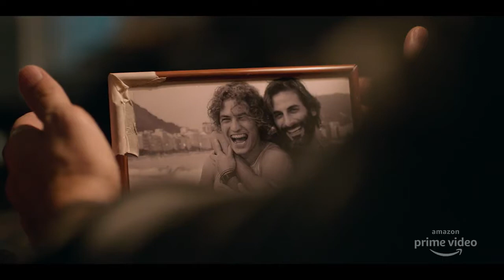DOM (Amazon) - Tráiler español (VOSE - HD)